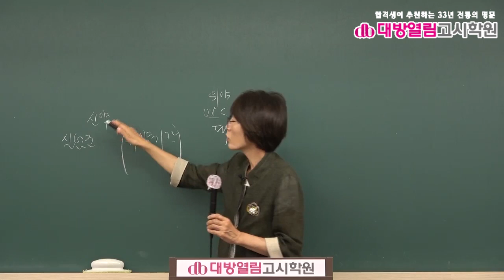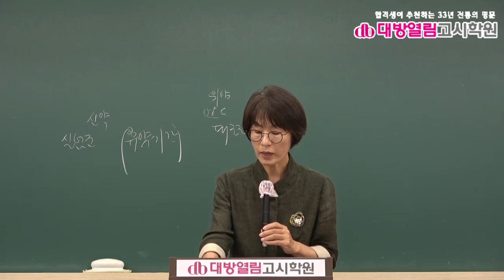보건연구사 시험대비 역학 6